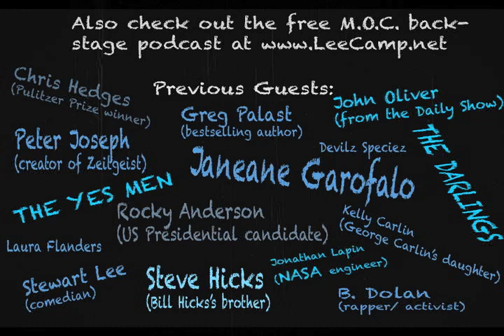"Vaginas, Sea Level, And The Banning Of Reality" - MOC #149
In North Carolina they passed a law forbidding climate science. In Michigan they barred representatives from speaking the word "vagina." Can they make thinking about reality illegal? [More at LeeCamp.net]